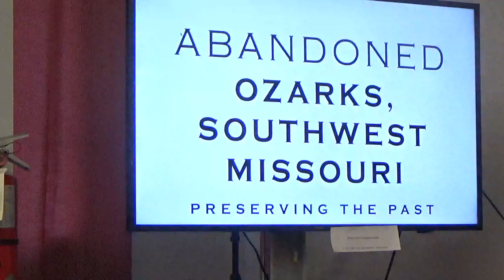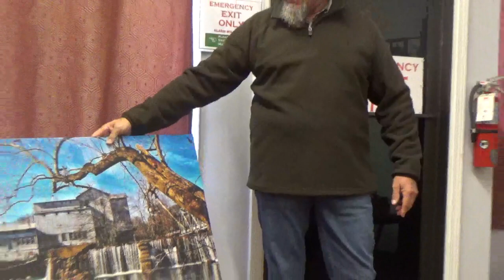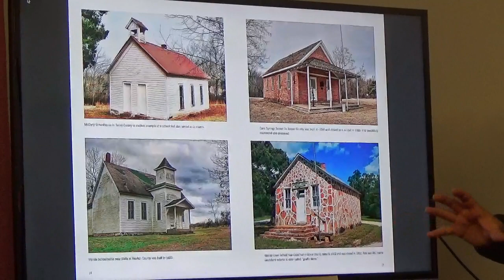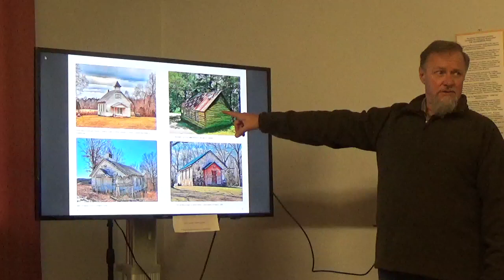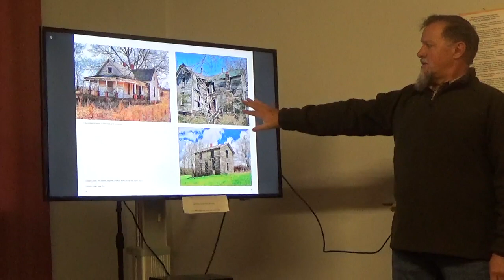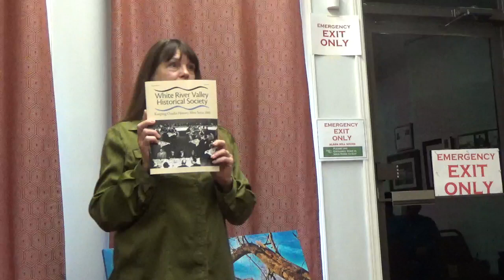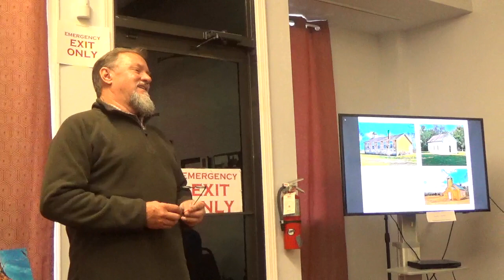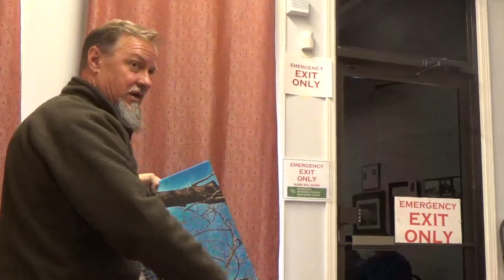Branson Centennial Museum Tuesday Talk 11-21-2023 Abandoned Ozarks – Photographer Robert McCormick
This is a recording of the November 21, 2023 Tuesday Talk presented by the Branson Centennial Museum and the White River Valley Historical Society. Featuring a presentation by photographer and author, Robert McCormick, who spent years capturing schoolhouses. churches. general stores, mills, farmhouses, and barns that showcase the unique identity of Southwest Missouri and the people who lived there.